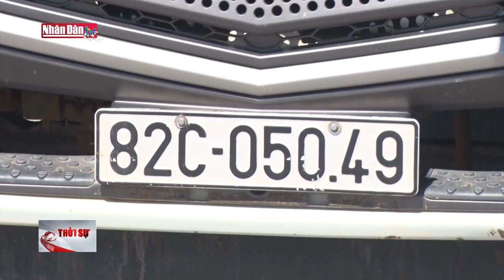youtube video #-9JWBQYEf-s